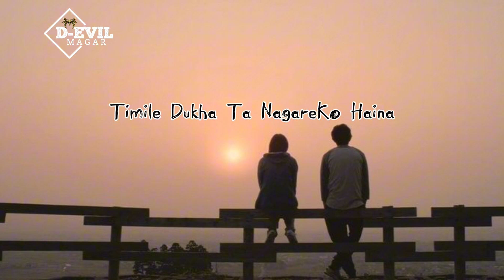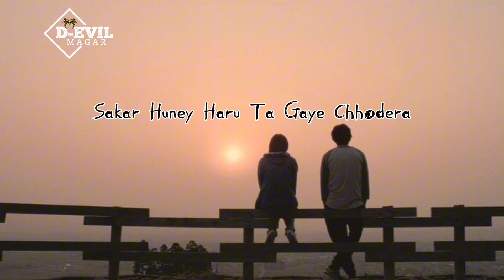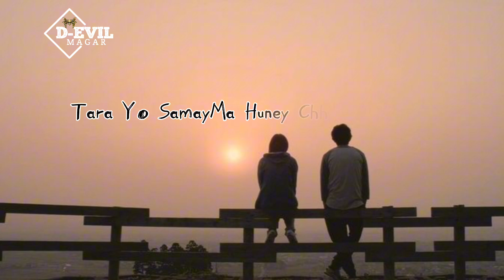Sahara - Tribal Rain (Lyrics) || Cover by Rageshree Rai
Sahara Lyrics :-
Timile Dukha Ta Nagareko Haina
Timro Jasto Pir Mero Pani Chha
Maile Pani Dukha Ta Napayeko Haina
Mero Jasto Pirr Kati Ho Kati
Sabai Ko Aafnai Aafnai Sapana Yaha
Sakar Huney Haru Ta Gaye Chhodera

Timro Ra Mero Aaja Kehi Chhaina
Tara Yo SamayMa Huney Chhu Ma Timro
Sahara Huney Chhu Timro Sahara

SabaiKo Aafnai Aafnai Sapana Yaha